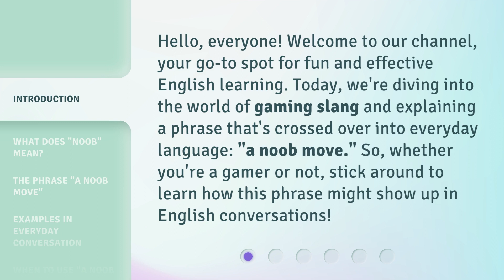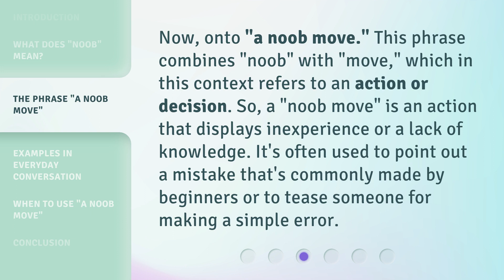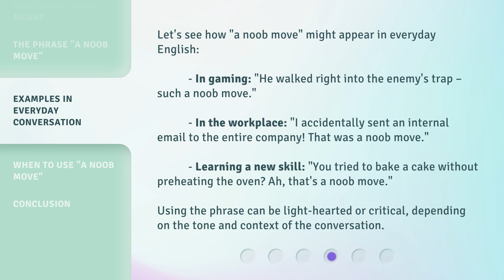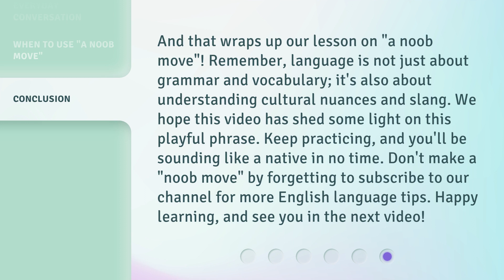Mastering Slang: Understanding "A Noob Move"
Mastering Slang: Understanding "A Noob Move" • Unleash your inner gamer with this insightful guide on understanding the popular slang term "A Noob Move". Dive into the world of gaming lingo and learn how to identify and avoid rookie mistakes like a pro. Level up your slang game and impress your friends with this concise and captivating video!

00:00 • Introduction - Mastering Slang: Understanding "A Noob Move"
00:33 • What Does "Noob" Mean?
01:01 • The Phrase "A Noob Move"
01:29 • Examples in Everyday Conversation
02:04 • When to Use "A Noob Move"